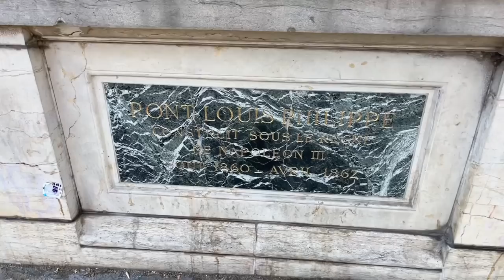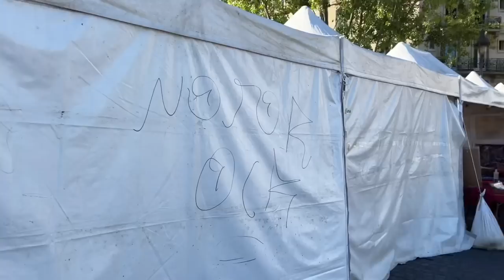🇫🇷[PARIS 4K] WALK IN PARIS "MORNING WALK" (EDITED VERSION) 23/JULY/2022